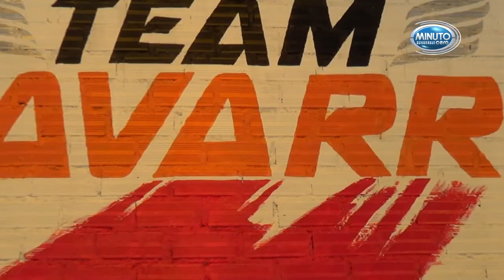El Team Navarro viene ultimando detalles para la carrera de automovilismo, del fin de semana